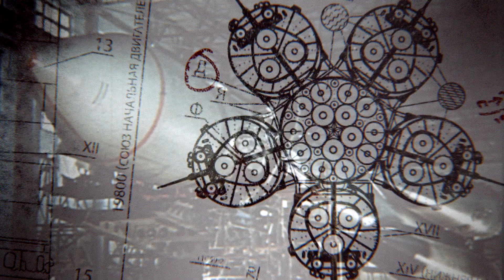"Zawód: Amerykanin" – zwiastun odc. 11